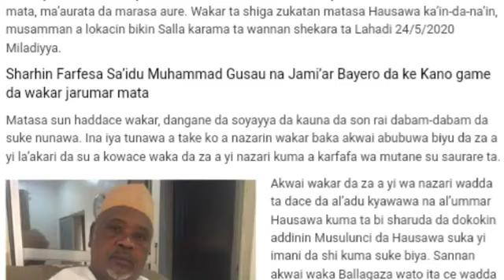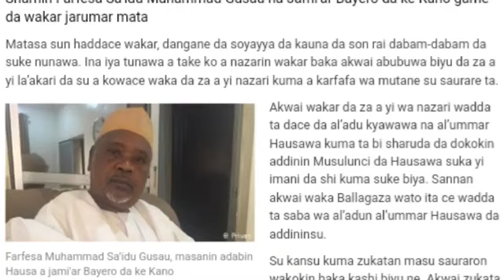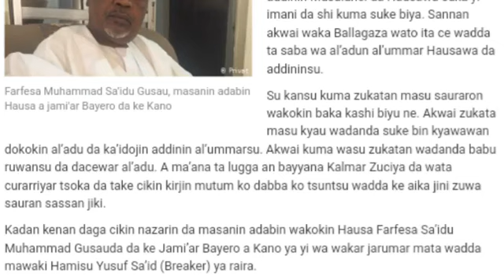Sabuwar Rayuwar da Hamisu breaker a || 2021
COMPOSERS Mubarak dutse

Isa gombe Kashipu Asim labbaika Umar m lawal Mahmud mg Mai atamfa Mal salati

0:01 / 2:04RING caphe golden goose Xashipu

DA KU

Me$U 2021

O 16 ll all

COMPOSERS Mubarak dutse

0:01 / 2:04NG Kashipu Boicon goose

DA KU

Me$US 2021

AND

CC

MINUWA E FREENTS

TAINMEN

0:01 / 2:04

COMPOSERS Mubarak dutse

Isa gombe Kashipu Asim labbaika Umar m lawal Mahmud mg Mai atamfa Mai salati

0:01 / 2:04RING ostapha golaen goose

Kashipu

DA KU

Me$UF 2021

Any Hausa Episode Recommend By A.M.D Tv Hausa Nigeria Niger Cameroon Chard Mali Saudia Sudan America Algeria Libya Cot'd vour Senegal Singapore South Africa Gini Misra And

other Countries in the World.

BugunZuciyarMasoya Episode

O ll all

COMPOSERS Mubarak dutse

Isa gombe Kashipu Asim labbaika Umar m lawa Mahmud mg Mai atamfa Mal salati

0:01 / 2:04RING stapha golaon goose Kashipu

DA KU

Me$U 2021

Lawan Ahmad, Aisha najamu, Nura Mustafa Waye, Ali Nuhu, Adam m Adam, Minal Ahamad, Usman m Fulani, Adam A Zango, Hamisu Breaker, Umar m Shareef, Nura m Inuwa, Garzali Miko, Yamu Baba,